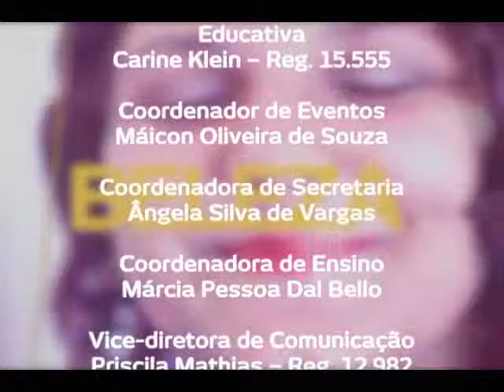Por Trás do Espelho: Day Spa 17/11/15